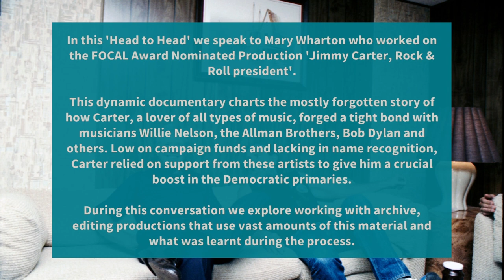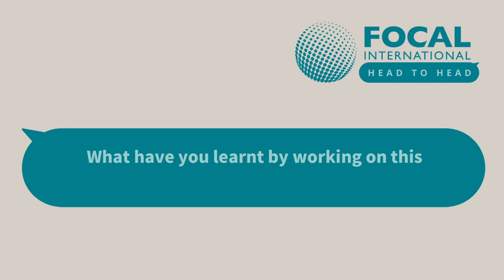FOCAL Head to Head: Mary Wharton (Director) on ‘Jimmy Carter: Rock & Roll President’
In this Head to Head we speak to Director Mary Wharton who worked on the FOCAL Awards 2021 Nominated Production ‘Jimmy Carter: Rock & Roll President’.

‘Jimmy Carter: Rock & Roll President’ was nominated for a 2021 FOCAL International Award for ‘Best Use of Footage in a History Production’.

During this conversation we explored working with archive, editing productions that use vast amounts of this material and what was learnt during the process.